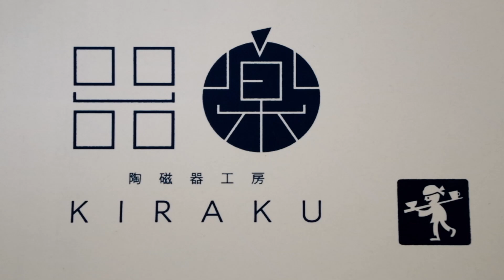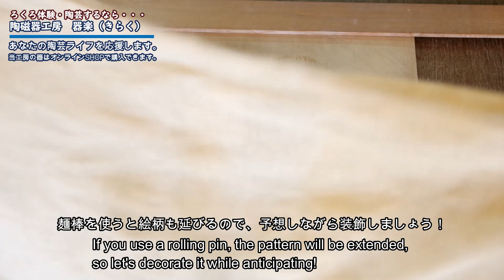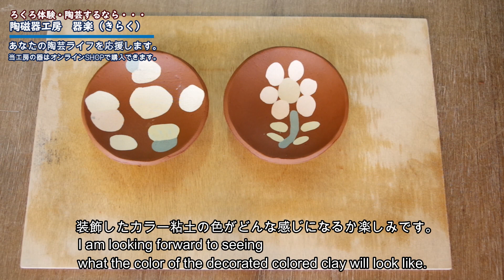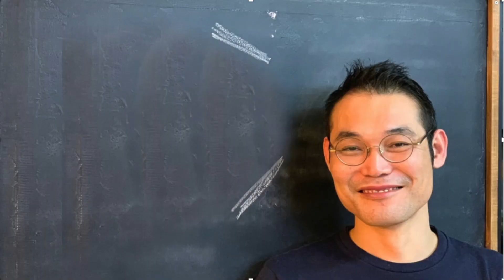【陶芸装飾】超可愛い！初心者でもこれは簡単。カラー粘土を貼付けて装飾をする方法【初級・陶芸解説313】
陶芸の装飾で初心者でも簡単に出来る装飾技法があります。
それはカラー粘土を使った、色の違う粘土を貼付ける方法です。
独特な雰囲気でポップで可愛い器に仕上がります。
色の種類を増やせば何とも言えない独特な雰囲気を醸し出す器が出来ること間違いなし！
オリジナルのデザインを目指して素敵な作品づくりの参考にしてください。
オススメの陶芸装飾方法です。

・カラー粘土の作り方はこちら▽
【陶芸装飾】色のバリエーションを増やそう！カラー粘土の作り方。【初級・陶芸解説311】

当工房の動画をみて、作品が気になったあなた・・・
『器楽オンラインショップ』でお買い求め頂けます。